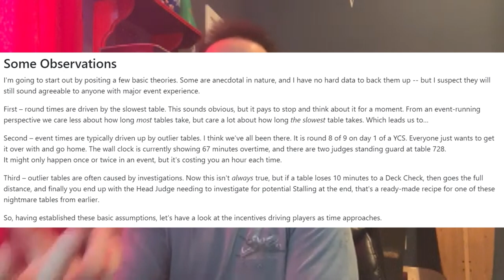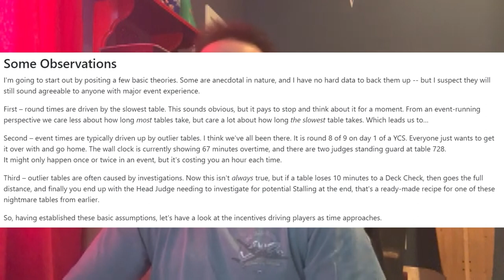The Yugioh Time Rules Need To Change!